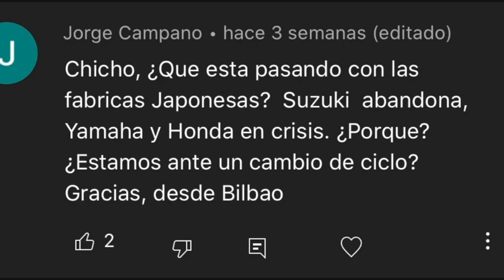Suzuki se va, Yamaha no corre, Honda en un pozo. ¿Fin de su reinado?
Los Japoneses han pasado de 10 motos en parrilla a solo 6, un 40% menos.
Suzuki desparece, Yamaha se queda a medio gas y Honda no sabe hacer motos que funcionen con todos los pilotos.
 Es desidia o es que han llegado al final de su ciclo y comienza de nuevo el dominio de las marcas europeas?